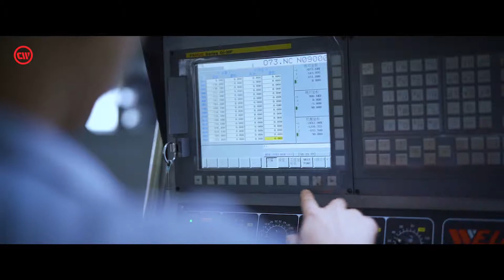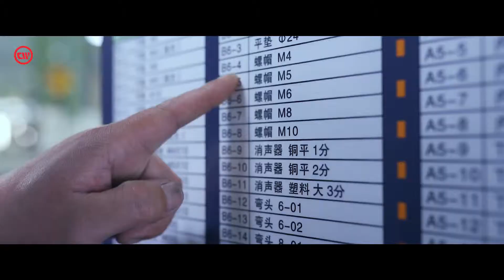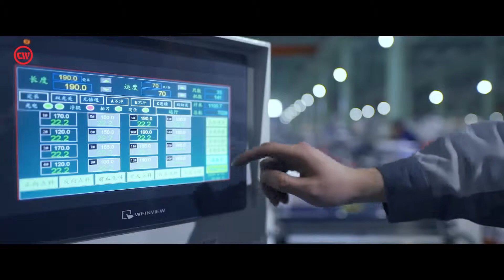WHO WE ARE 2019 new start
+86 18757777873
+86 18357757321